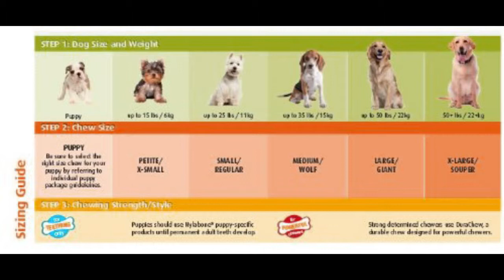Nylabone Just For Puppies Ring Bone Puppy Dog Teething Chew Toy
This product is about: Nylabone Just For Puppies Ring Bone Puppy Dog Teething Chew Toy.

Feel free to check the website and get latest items on heavy discount:
dog toys for boredom
pet safe toys
hunting dog toys
heated dog bed
toy breed
treat release dog toys
dog treat toy
interactive puppy
kong toys pets at home
ball on a rope dog toy